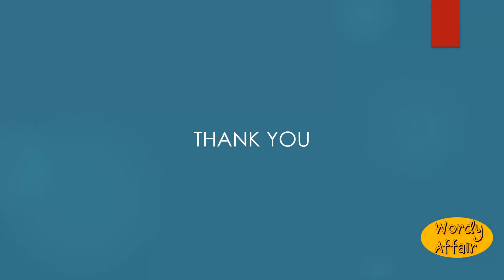Ket Meaning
Carrion; any filth.

In this video, you will learn "Ket" Meaning and pronunciation in English.

Wordy Affair